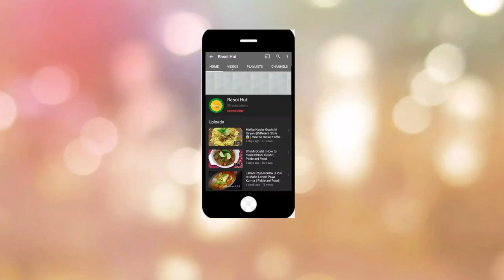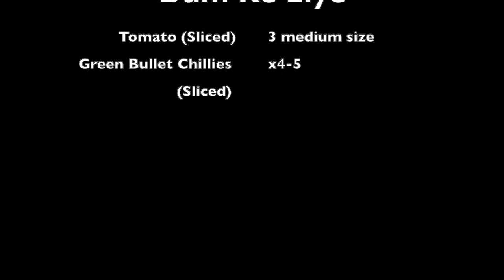White Chicken Pulao Oil-Free 😱 | How to make Chicken White Yakhni Pulao | Pakistani Food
How to make a simple Chicken Yakhni Pulao with minimal ingredients. This delicious recipe is oil and hassle-free!